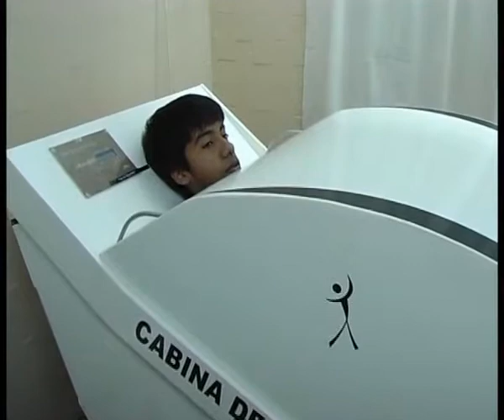08 - Servicio de Kinesiologia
Hablamos con el Licenciado Alfredo Acevedo . . .